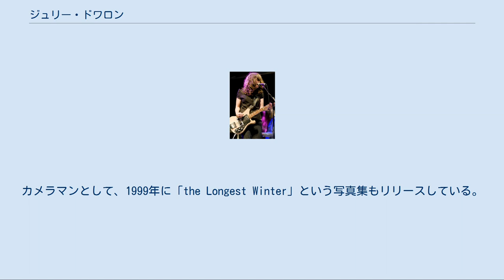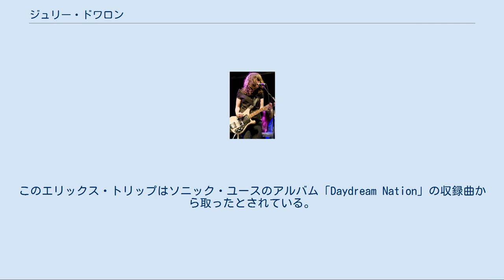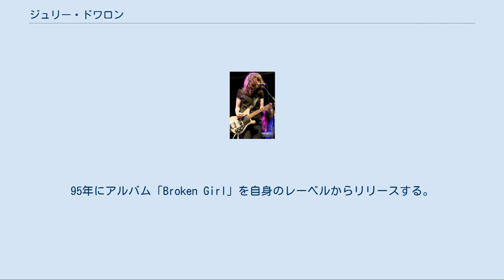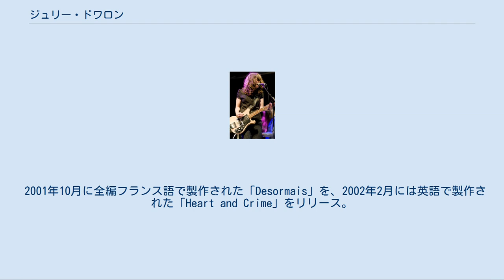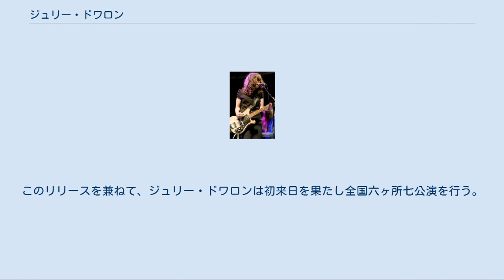ジュリー・ドワロン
ジュリー・ドワロン ジュリー・ドワロン (Julie Doiron) は、カナダ、ニューブランズウィック州、モンクトン生まれのボーカリスト、ギタリスト、写真家。
 囁くような歌声と、静かに、そして力強く奏でるギターが特徴的。
現代の音楽シーンとは逆行するような、シンプルな音楽スタイルを追求しているが、前衛的なミュージシャンらからも高い評価を得ている。
日本でも、佐々木敦等が絶賛。
 フランスから移民してきたフランス系カナダ人が多く住み、英仏両言語が公用されているモンクトン出身ということもあり、英語とフランス語を使い分け作品を製作する。
彼女の英語の発音からも、どことなくフランス訛りが感じられる。
 大学時代には写真を専攻。
カメラマンとして、1999年に「the Longest Winter」という写真集もリリースしている。
 夫は画家のジョン・クレイトール。
子供は3人。
1999年以降は、カナダ第二の都市モントリオールへ家族とともに移住する。
 ニューブランズウィック州、モンクトンに生まれた彼女は1989年、17歳にして当時の恋人であったリック・ホワイトらとともに「フォレスト」というバンドを結成し活動を始める。
翌90年、ドラマーにマーク・ガウデッドを加えたフォレストはバンド名を「エリックス・トリップ」へと改名。
このエリックス・トリップはソニック・ユースのアルバム「Daydream Nation」の収録曲から取ったとされている。
 エリックス・トリップはカセット・テープとシングルによるリリースを続け、93年にサブ・ポップと契約。
その後、3枚のアルバムをリリースするも95年に解散。
 メンバー各々が他のバンドを結成する中、彼女は93年からバンドと並行して始めていたソロ活動を本格的にスタート。
95年にアルバム「Broken Girl」を自身のレーベルからリリースする。
ちなみに、この時の名義は本名ではなく、アルバムタイトルと同じBroken　Girlという名前でリリースしていた。
 1997年、本名のJulie Doiron名義で「Loneliest in the Morning」をリリース。
アメリカのリサ・ゲルマーノとの親交も深い、ジャイアント・ステップやハウ・ゲルブらとともにレコーディング。
彼女の作品の中でも群を抜いてダークでブルーなアルバムとなる。
その後、サックヴィルへ移住した彼女は、現在の夫に出会い、結婚・妊娠・出産を経験する。
しかし、彼女はインタビューで「画家である夫の収入は不安定で、幼い子供二人を抱えた私は何もすることが出来ず。結婚してからの二年間は本当に絶望的だった」と語っている。
 1999年、意を決し夫と子供を引き連れ、モントリオールへ移住。
これまでのインディペンデントな活動から一変、米シカゴの「トゥリー・レコーズ」と契約し、精力的に活動を開始。
カナダのバンド、ウドゥン・スターズと共にリリースした「Will You Still Love Me」と「Julie Doiron and the Wooden Stars」がカナダの音楽シーンでヒット、カナダのグラミー賞にあたるジュノ・アウォードを受賞する。
 2001年10月に全編フランス語で製作された「Desormais」を、2002年2月には英語で製作された「Heart and Crime」をリリース。
同時期にリリースされたこの二作は、ジャケットのデザインが対になっている。
（ジャケットの写真を撮影したのは、彼女自身） 2003年、日本のP-VINEレコードが「デゾルメ＋ハート・アンド・クライム」と「ウィル・ユー・スティル・ラブ・ミー＋ジュリー・ドワロン・アンド・ザ・ウドゥン・スターズ」というカップリングＣＤとして過去の作品を一挙にリリース。
このリリースを兼ねて、ジュリー・ドワロンは初来日を果たし全国六ヶ所七公演を行う。